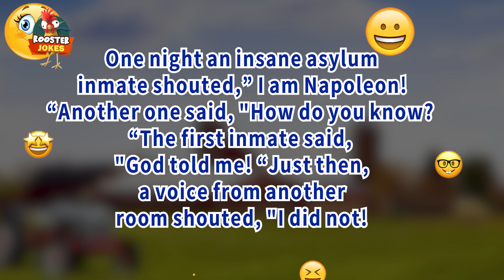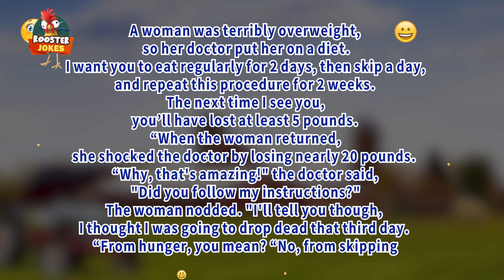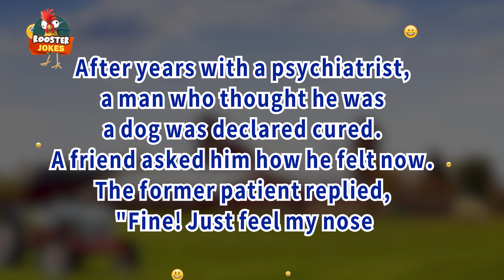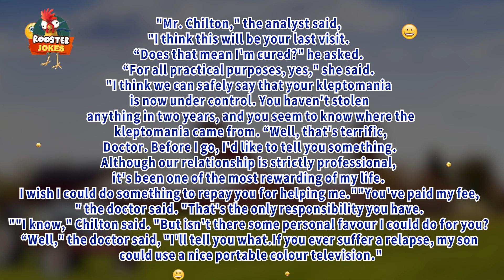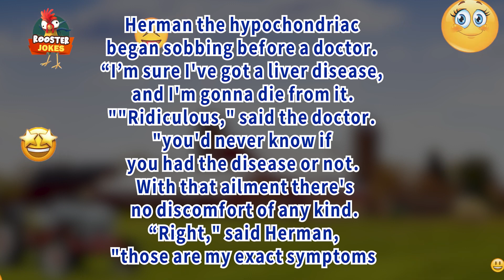Best Joke of the day - Sobel goes into the optometrist's office. ... 😂 - Clean jokes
A pregnant woman walks into a bar,…

1- Patient: (to cosmetic-surgeon) 'Will it hurt, doctor? Surgeon: 'Only when you get my bill, Mrs Brown'.

2- One night an insane asylum inmate shouted,” I am Napoleon! “Another one said, "How do you know? “The first inmate said, "God told me! “Just then, a voice from another room shouted, "I did not!"

3- A woman was terribly overweight, so her doctor put her on a diet. I want you to eat regularly for 2 days, then skip a day, and repeat this procedure for 2 weeks. The next time I see you, you’ll have lost at least 5 pounds. “When the woman returned, she shocked the doctor by losing nearly 20 pounds. “Why, that's amazing!" the doctor said, "Did you follow my instructions?" The woman nodded. "I'll tell you though, I thought I was going to drop dead that third day. “From hunger, you mean? “No, from skipping."

4- I said to the doctor "I have this ringing in my ears. “He said, "Don't answer it!5- A very homely young woman made an appointment with a psychiatrist. She walked into his office and said, "Doctor, I'm so depressed and lonely. I don't have any friends, no man will come near me, and everybody laughs at me.Can you help me accept my ugliness? “I’m sure I can," the psychiatrist replied. "Just go over and lie face down on that couch."

6- After years with a psychiatrist, a man who thought he was a dog was declared cured. A friend asked him how he felt now. The former patient replied, "Fine! Just feel my nose."

7- A distraught patient phoned her doctor's office. The woman wanted to know if the medication the doctor had prescribed was for the rest of her life. She was told that it was. There was a moment of silence before the woman continued, "I'm wondering, then, just how serious my condition is. This prescription is marked 'NO REFILLS.'"

8- Sobel goes into the optometrist's office. He opens the door and says to the receptionist, "I think I need my eye checked. “She says, "You're not kidding. This is the Ladies Room."

9- "Mr. Chilton," the analyst said, "I think this will be your last visit. “Does that mean I'm cured?" he asked. “For all practical purposes, yes," she said. "I think we can safely say that your kleptomania is now under control. You haven't stolen anything in two years, and you seem to know where the kleptomania came from. “Well, that's terrific, Doctor. Before I go, I'd like to tell you something. Although our relationship is strictly professional, it's been one of the most rewarding of my life. I wish I could do something to repay you for helping me.""You've paid my fee," the doctor said. "That's the only responsibility you have.""I know," Chilton said. "But isn't there some personal favour I could do for you? “Well," the doctor said, "I'll tell you what. If you ever suffer a relapse, my son could use a nice portable colour television."

10-Herman the hypochondriac began sobbing before a doctor. “I’m sure I've got a liver disease, and I'm gonna die from it.""Ridiculous," said the doctor. "you'd never know if you had the disease or not. With that ailment there's no discomfort of any kind. “Right," said Herman, "those are my exact symptoms."